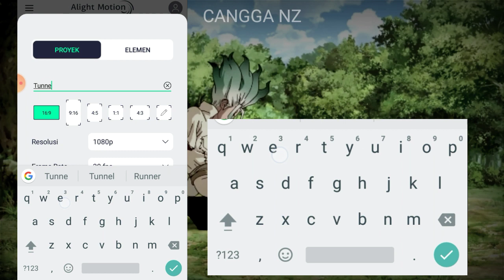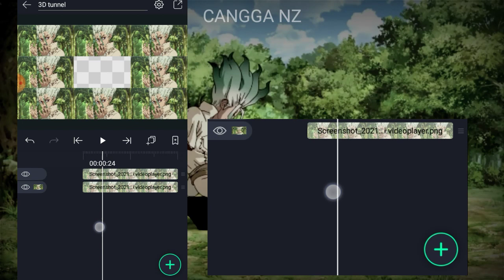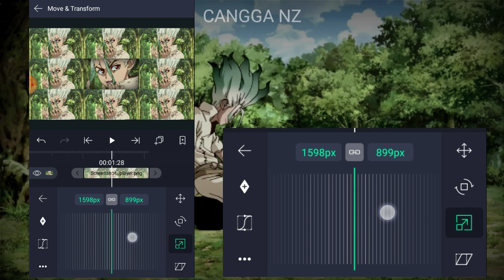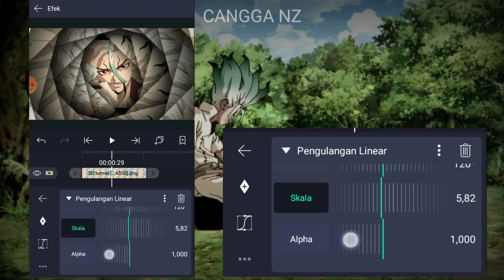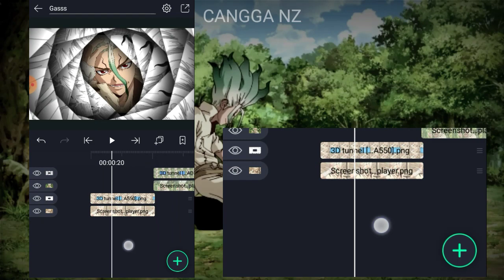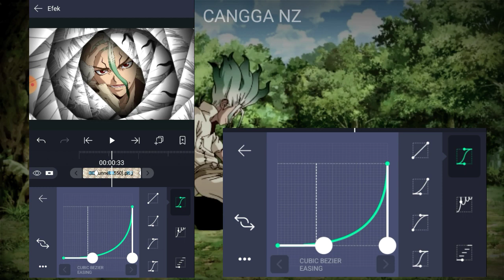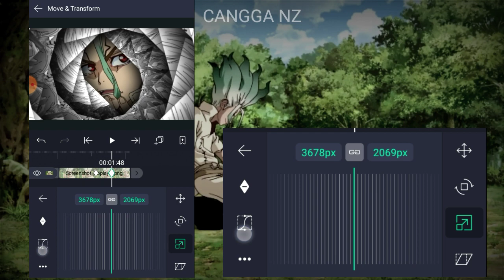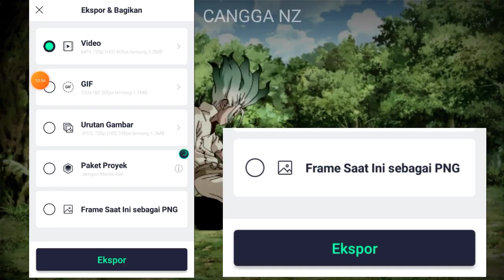ZOOM WITH 3D TUNNEL TRANSITION✨ - TUTORIAL ALIGHT MOTION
✓My Software⚔
→Kinemaster
→Alight Motion
→PowerDirector

alight motion ae inspired,
alight motion bounce tutorial,
alight motion bts edit,
alight motion collab preset,
alight motion compilation,
alight motion cube transitions,
alight motion double slide,
alight motion download ios,
alight motion duplicate,
alight motion double spin,
alight motion download pc,
alight motion gacha life,
alight motion ios beta,
alight motion intro for edits,
alight motion intro preset,
alight motion ipad,
alight motion inside cube,
dj. there tutorial alight motion,
alight motion keeps crashing,
alight motion kinetic typography,
alight motion logo,
alight motion mirror,
alight motion mlb,
alight motion mod apk latest,
alight motion mood edit,
alight motion meme,